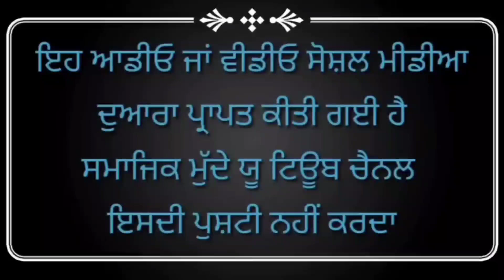Anantpal Bille ਦਾ ਫੈਨ ਇਹ ਮੁੰਡਾ ਕਰਦਾ ਮਜ਼ਦੂਰੀ ਪਰ ਅਵਾਜ਼ ਬਹੁਤ ਬੁਲੰਦ, ਸੋਹਣਾ ਗਾਉਦਾ ਵੀਰ, ਕਰਿਓ ਸਪੋਟ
samajik mudde

anantpal billa all song

tarna dal

fakar bande song

indi bling

sabna ka maa piyo aap hai

war sidhu moose wala song